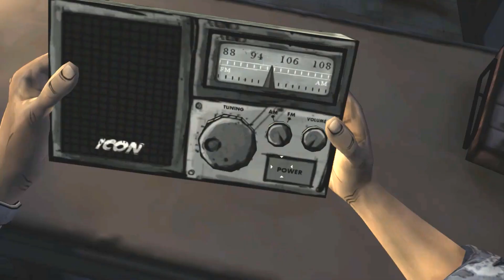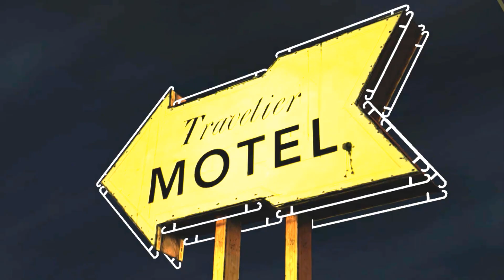The Walking Dead | Episode 1: A New Day [ Part 2 ] Gameplay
About : GAME ON HA is a YouTube Channel, where you will find gaming videos in Hindi, I hope this video was Useful and you liked it, if you did press the thumbs up button.
Laptop : Core i5 3rd
1 Screen Record : Bandicam
2 Video Editing : Camtasia
3 Thumbnails : Photoshop